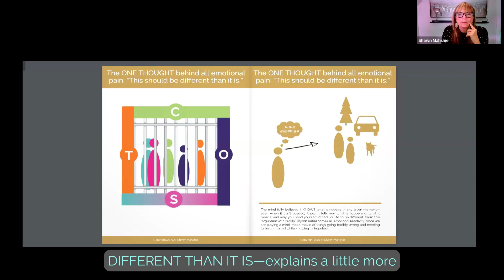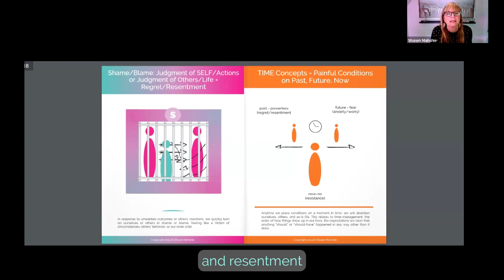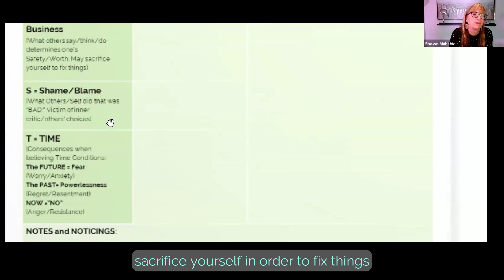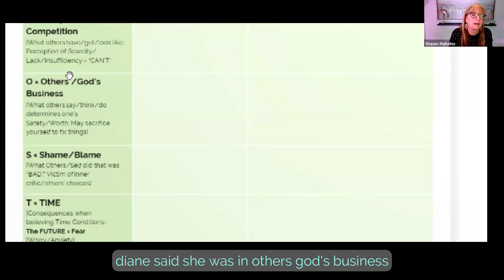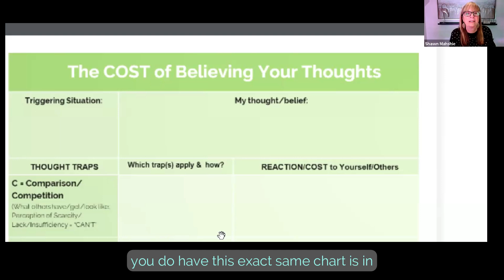4 Signs You’re Stuck in a Thought Prison and How to Escape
Here's How to Break Free: Recognize The ONE Thought Keeping You Stuck in Self-Sabotage!

Are you feeling trapped in a cycle of negative thinking?

In this video, I dive deep into the ONE thought that might be keeping you stuck in self-sabotage and show you how to escape the prisons of your thoughts.

Many of us face the struggle of constant comparison, worrying about what others think, and feeling burdened by shame and regret.

These four toxic thought traps—Comparison, Others’ Business, Shame/Blame, and Time—can limit our freedom and happiness.

I’m excited to introduce you to my 5-Day Thought Detox course, a transformative journey designed to help you recognize these patterns and break free. Through empowering mindset shifts and practical tools, you’ll learn to let go of negativity and embrace self-love.

This course isn’t just about theory; it’s filled with interactive content, a vibrant Digital Flipbook, and even a live Q&A session with me for personalized insights.

By the end of this course, you’ll have the confidence and skills to turn self-sabotage into self-love, embracing a life filled with connection, clarity, and genuine happiness.

✨ Ready to take that leap?
Don’t wait! Click the link below to enroll in the 5-Day Thought Detox today. Let’s start your journey toward freedom and empowerment!